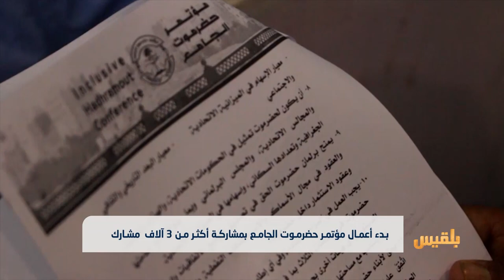تعرف على أعمال مؤتمر حضرموت الجامع !! | تقرير: محمد اليزيدي